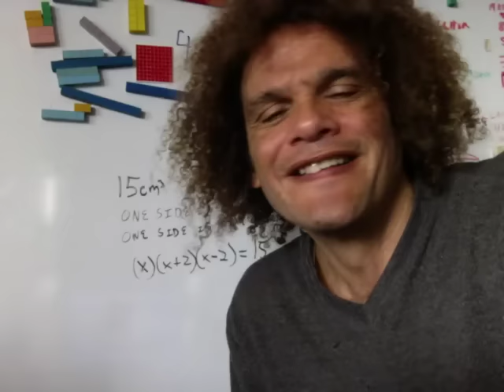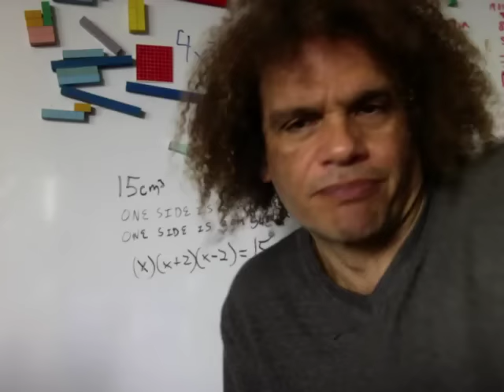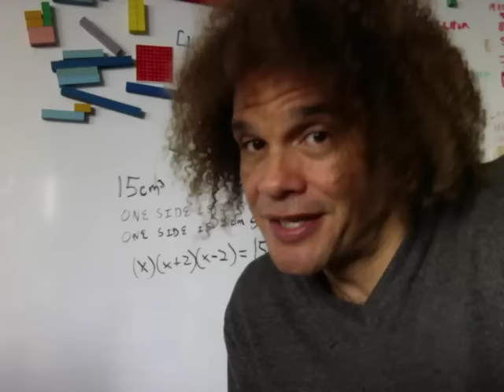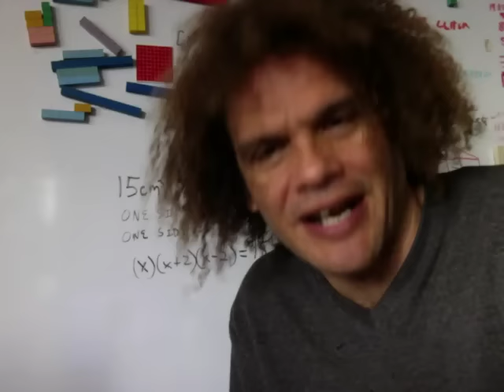Pizzagate COPIOUS amounts of evidence for childtrafficking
Bigger fish to fry.

PIZZAGATE CONFIRMED? Journalist Reveals Verified Tip On D.C. Pedophile Ring

I was gonna say everyhing this guy said but he already did a fine job so I don't have to, worth your time:

Where's the fucking evidence?

U.S. Officials: Putin Personally Involved in U.S. Election Hack

EXCLUSIVE: Ex-British ambassador who is now a WikiLeaks operative claims Russia did NOT provide Clinton emails - they were handed over to him at a D.C. park by an intermediary for 'disgusted' Democratic whistleblowers

Childtrafficking:

Roughly 3,000 women and girls are sold on ISIS sex slave market using Telegram, WhatsApp

'Eden': Story of a sex slave in the U.S.

Trafficking in Persons Report Secretary of State Condoleezza Rice released the eighth annual Department of State Trafficking in Persons Report.

Is progress being made to stop child trafficking?